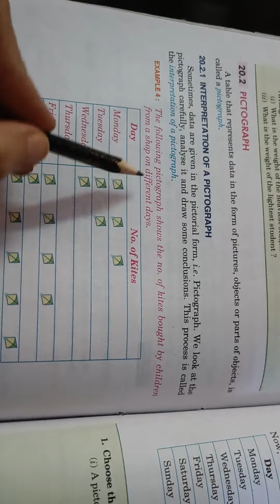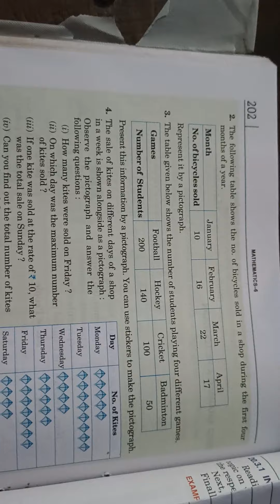Class 6th Maths Ex 20.1